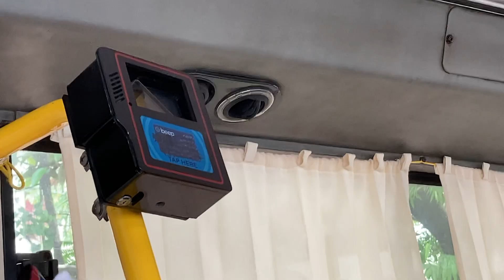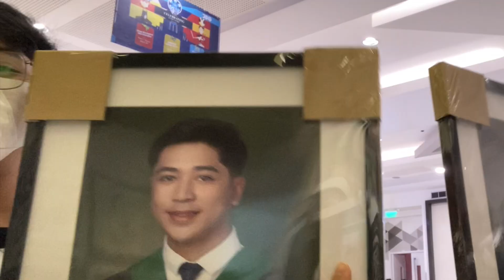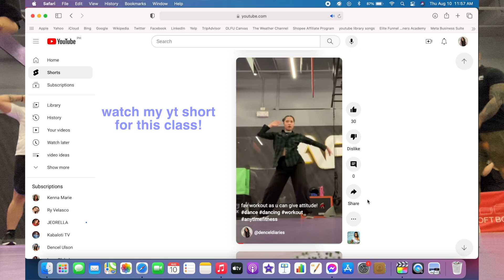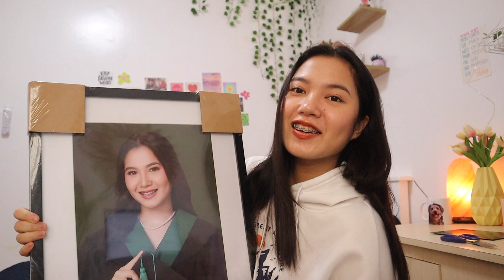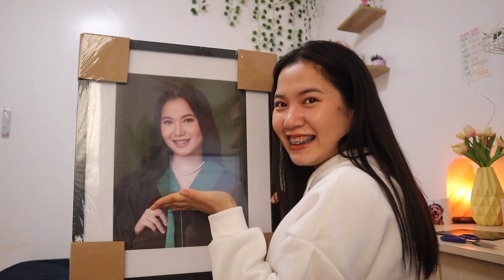nursing school GRADUATION PHOTOSHOOT preparation, gradpic reveal, new bag! 🎓 philippines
late upload but here's how our gradwaiting looks like 🥳